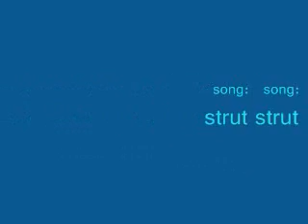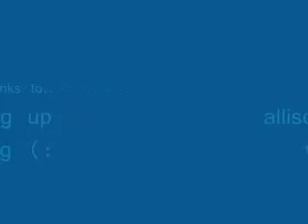You gotta strut like you mean it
Cat in the Hat was walking down the street one day and I was recording me and Allison walking down the street too and he walked up and I recorded him and yeahhhh. The song was Allison's idea, i wasn't going to do anything with the video until Allison got the idea and yeahh, just watch the video. lol. (: